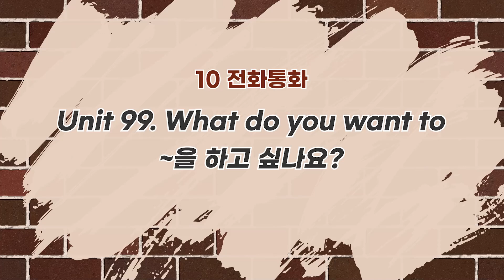[전리나쌤과 다시 시작하는 영어 회화] 패턴 99. ~을 하고 싶나요?